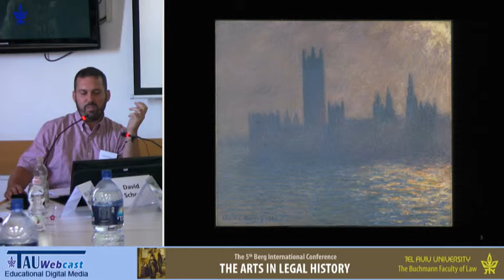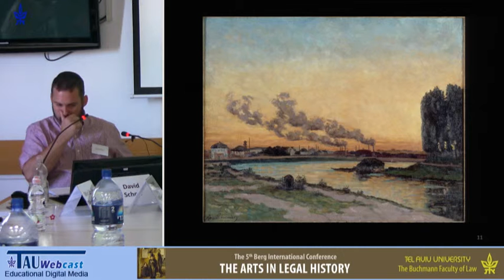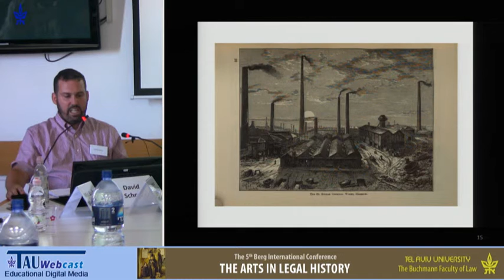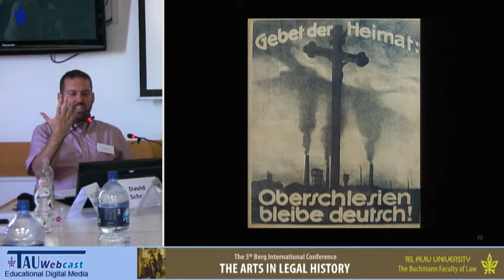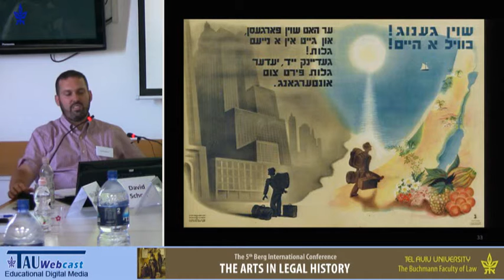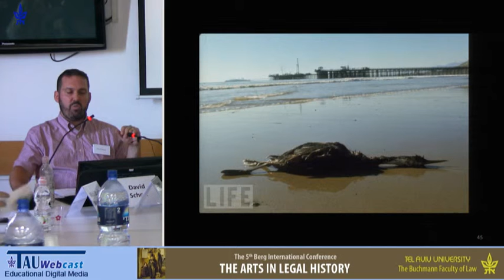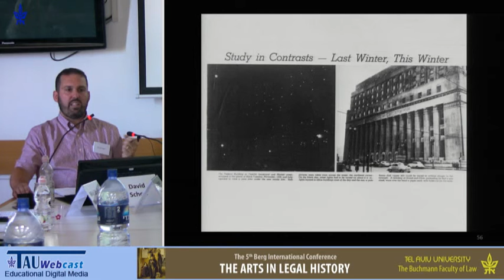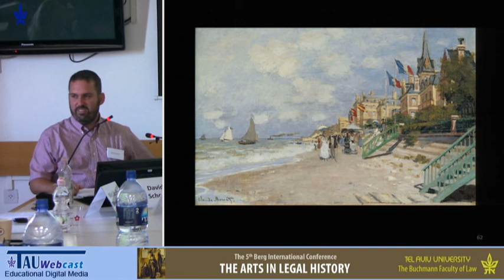Environmental Law in the Arts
Chair: Michael Birnhack, Tel Aviv University
Speaker: David Schorr, Tel Aviv University
"The Arts in Legal History",
The 5th Berg International Conference,
Tel Aviv University,
22-23/6/14